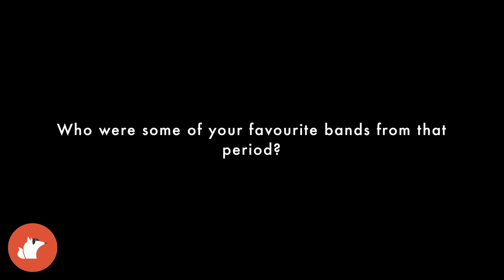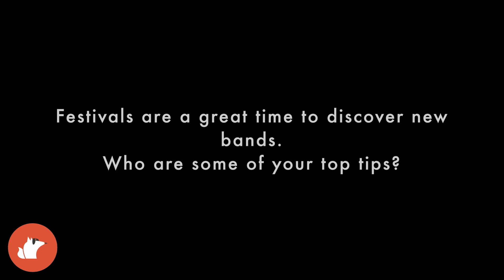Cool As meets Shed Seven's Rick Witter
Cool As caught up with Shed Seven's Rick Witter on site at Camp Bestival. We chat band anniversaries, festivals and favourite bands.